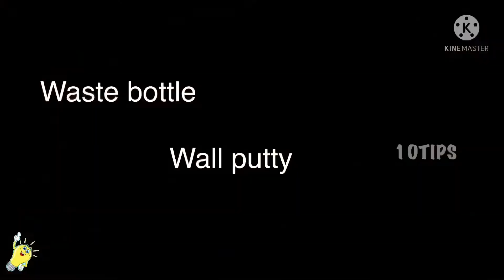10TIPS I Tree Trunk with Kingfisher I Pen Holder from waster materials I DIY Best out of waste Idea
Sharing DIY Idea to make easy & beautiful tree trunk for pencil holder or planter with kingfisher from waste materials.

Thankyou for your visit.
Hope you enjoy watching my video. If you have any suggestions or feedback regarding the videos, let it share in a comments, your response is valuable to us and always appreciated
Thanks again for watching this video, have a happy crafting

Your support will encourage me to continue with more DIY craft.

Materials used:
* Waste Bottle
* Silver Foil Sheet
* Poster colours - DOMS
* Glue Gun
* White Glue - Fevicol
* Scissors
* Cup Cake paper
* Wall Putty - Asian paints
* artificial gross
* aquarium stones
* water
* tissue paper
* thermocol
* thermocol cutter
* sand paper
* toothpick

Thanks